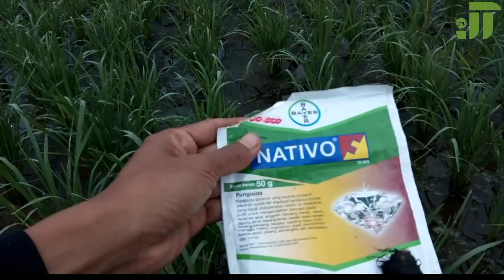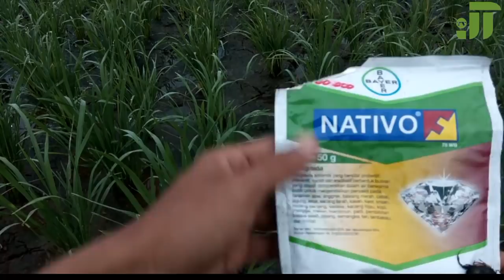KUNCI !!! Kendalikan Hama Dan Memaksimalkan Anakan Padi Situ Bagendit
Salam SUKA TANI